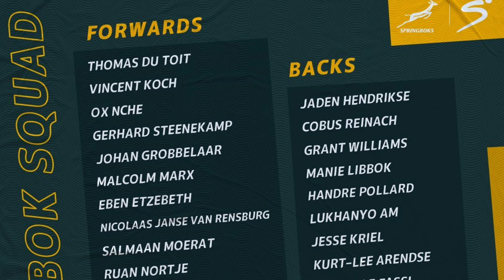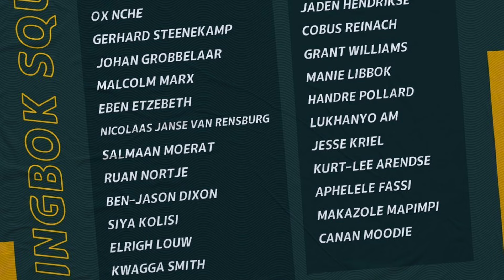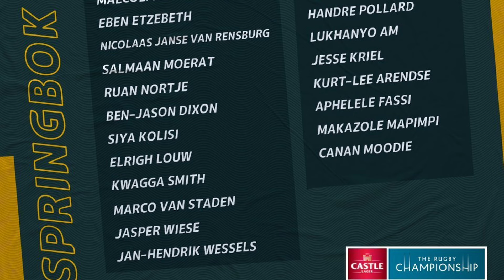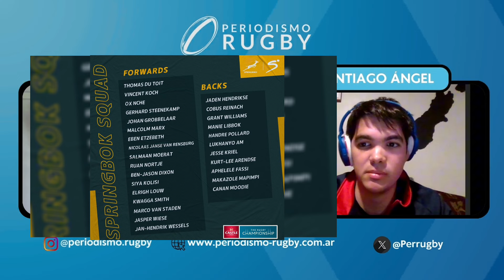❌ 🏉 ¿Fin del Rugby Championship? Vuelven las giras entre All Blacks y Springboks | PR Podcast